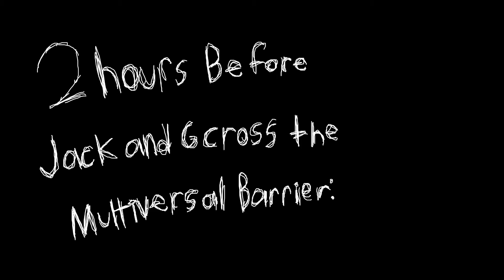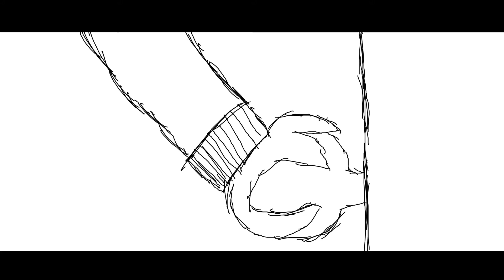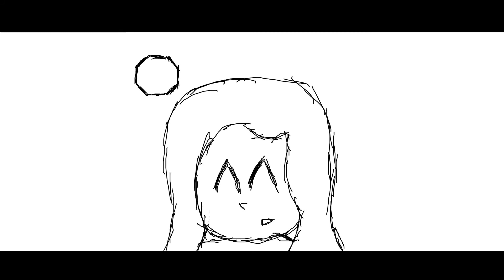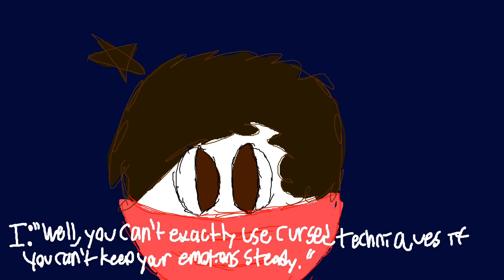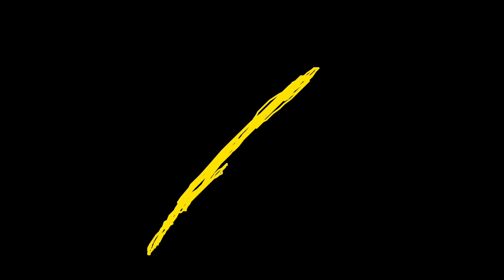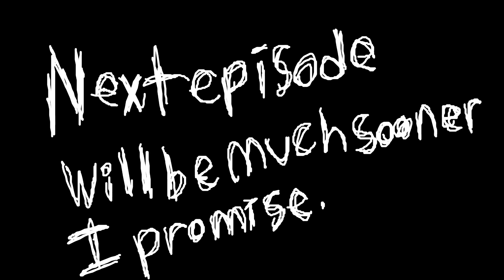SHIFT: " THE BROTHER. “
[ Now, we shift our sights. ]
[ You shall see your consequences, Author. ]
[ The fallout of the tear. ]
- Episode 4. -